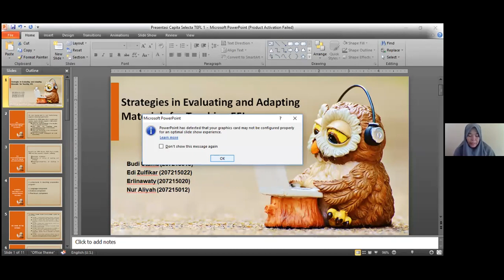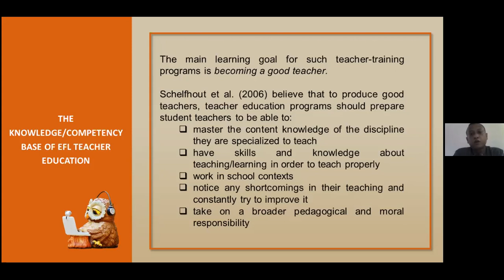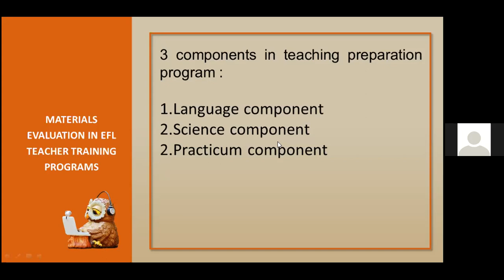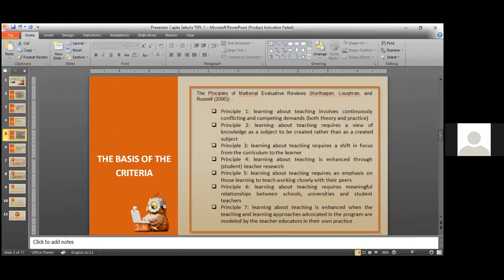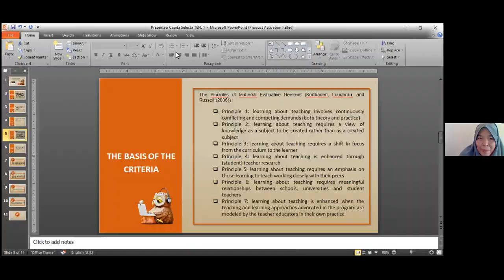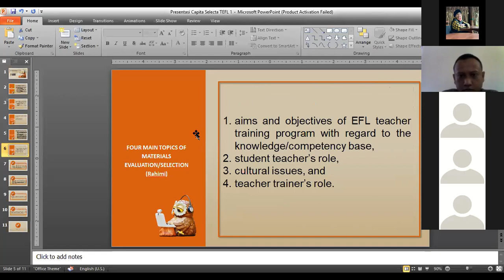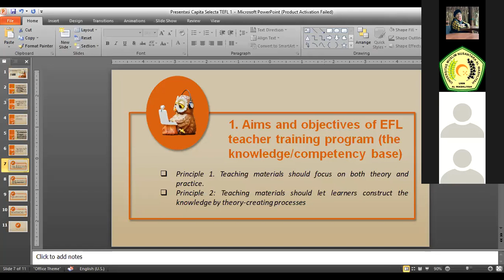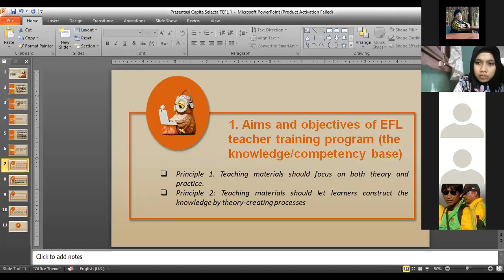Teaching English as Foreign Language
Online Class January, 23 2020